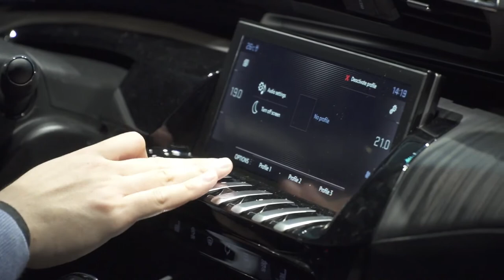Geneva 2018 - 2019 NEW Peugeot 508 Edition 508